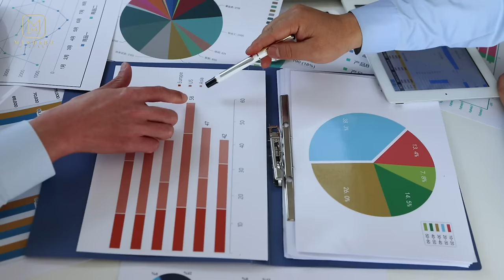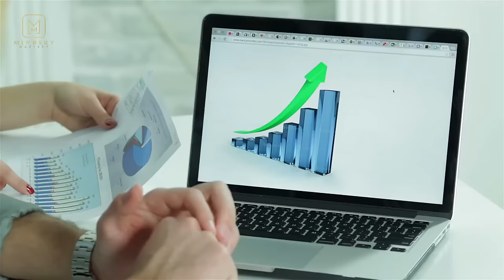NO MORE EXCUSES; GET IT DONE - Best Motivational Speech Ever | Jocko Willink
🌞In this electrifying motivational speech, discover the mindset that champions and leaders embrace to conquer life's toughest challenges. This video is your ultimate guide to understanding that failure is a stepping stone to success and that discipline is the key to true freedom.

Are you struggling to find the motivation to push through difficult times? Are excuses holding you back from reaching your full potential? This video will inspire you to take ownership of your life, confront your excuses, and move forward with relentless determination. Learn why taking action, no matter how small, is crucial and how emotional balance plays a pivotal role in your journey.

🚀 Key Highlights:
▶Embrace failure as a necessary part of success.
▶Overcome the tendency to quit when faced with adversity.
▶Understand the power of discipline in achieving freedom.
▶Manage emotions effectively to make better decisions.
▶The importance of continuous action and resilience.

▶Speakers:
Jocko Willink:

1) This video has no negative impact on the original works
2) This video is also for learning and teaching purposes
3) It is transformative in nature
4) We only used minimal parts/parts of the videos to recreate and enhance the viewing experience of motivational content.

🌟About Us
Mindset Mastery is for those who are courageous enough to take a stand toward changing their lives and chasing their dreams. With the help of potent, instructive, inspiring, and motivating videos from some of the world's best minds, you can master and reprogram your thinking. strengthening our minds, improving our lives, and improving ourselves.

Don't just exist; live your life with purpose. Start your journey to personal and professional excellence today.